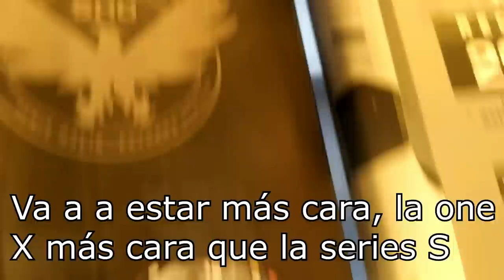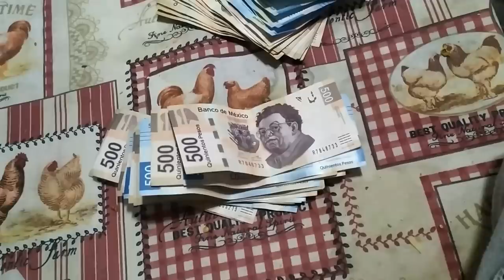Compré las XBOX SERIES X/S en EFECTIVO | Preventa física | Fui la primera persona en llegar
Regístrate en Football team Game, Únete a las ligas online y obtén recompensas!

Xbox live: ExpectorAka8449
Fornite: ExpectorAka